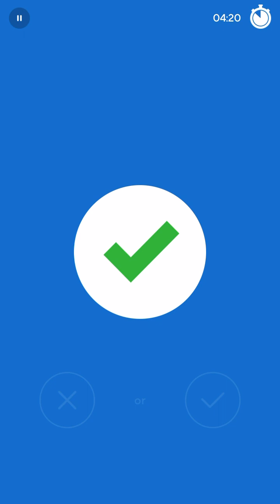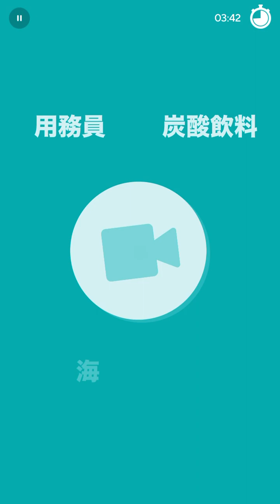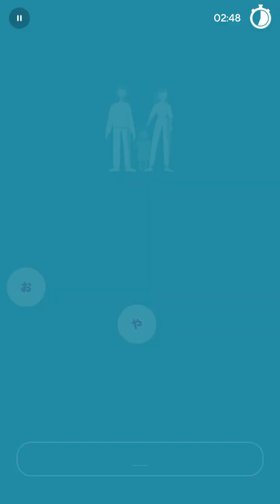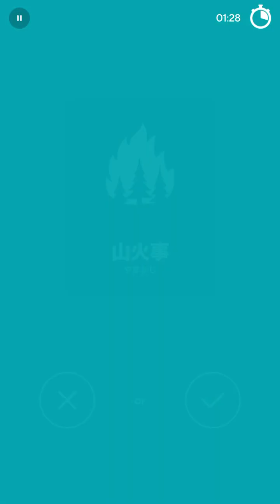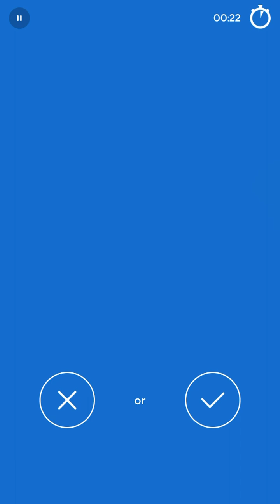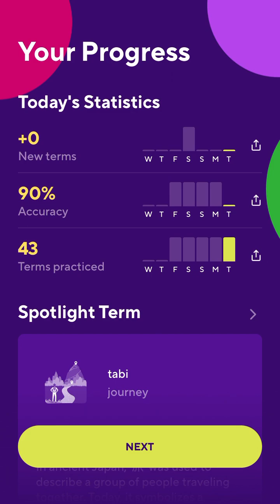2023-12-05 Drops Japanese